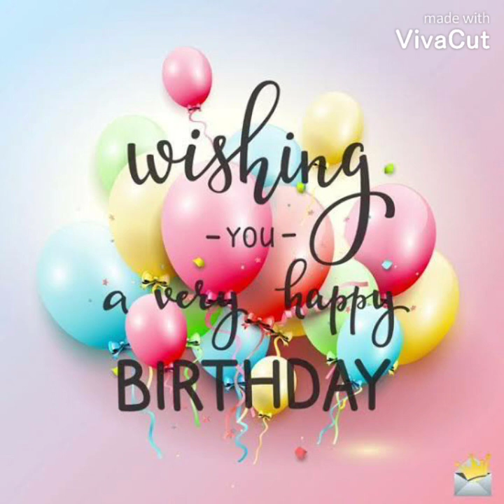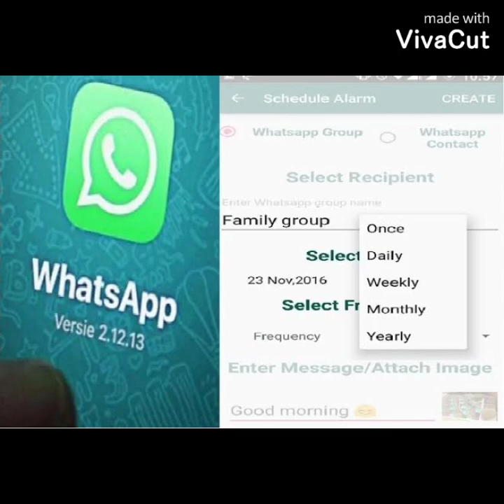இனி Whats app use பன்ன internet தேவையில்லை